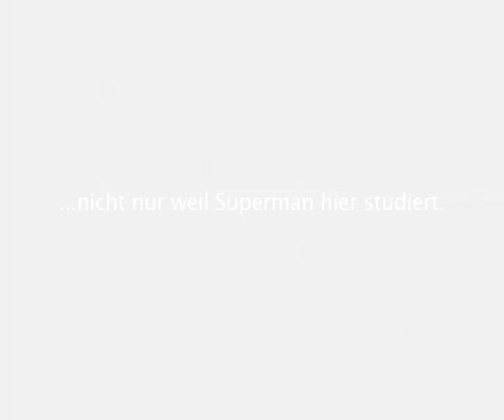Studieren in Heilbronn - eine sichere Wahl !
Interesse an einem Studium an der Hochschule Heilbronn? Weitere Informationen zum Studiengang Wirtschaftsinformatik und der Hochschule Heilbronn findest du findest du einen interaktiven Film des Studiengangs Wirtschaftsinformatik. Schau dir den Film an und entscheide dich für eine sichere Zukunft!